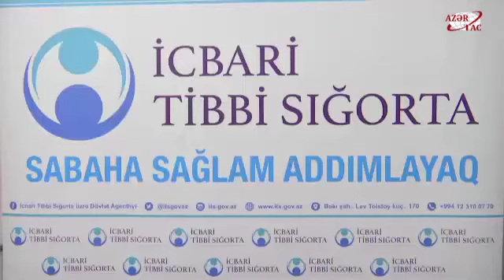Səhiyyə işçilərinin əməyinin ödənilməsi qaydasına dəyişiklik edilib